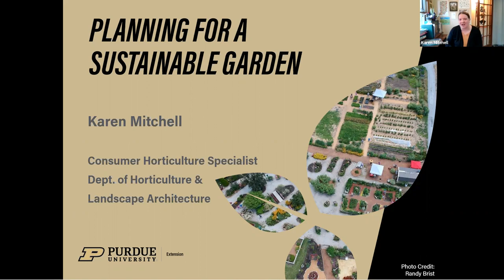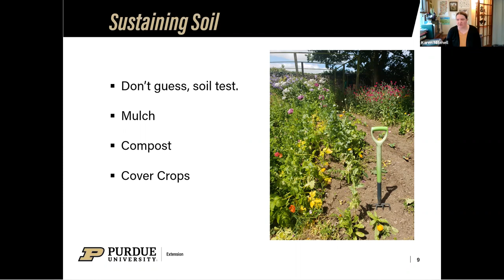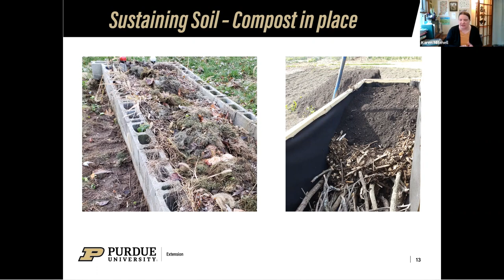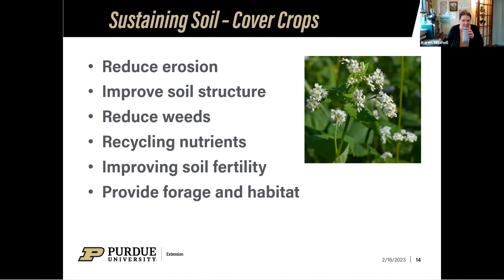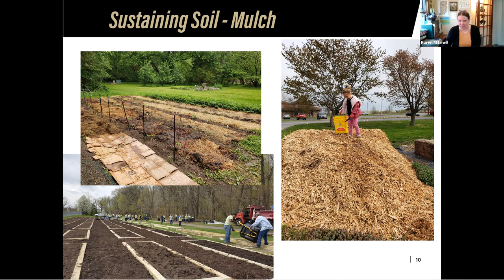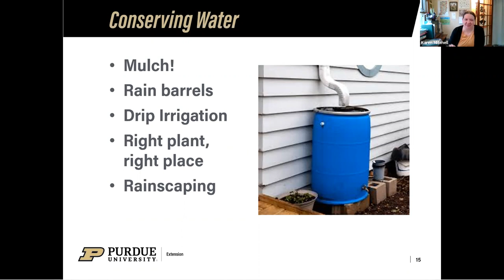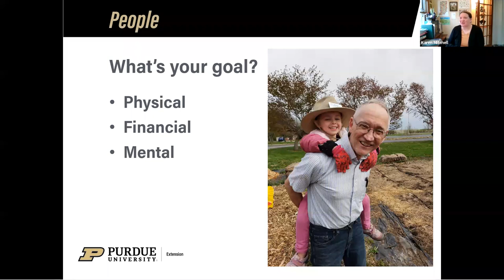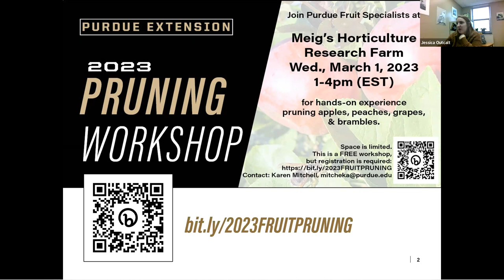Sustainable Garden Planning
Purdue Extension Consumer Horticulture Specialist Karen Mitchell talks about garden planning; mulch, rain barrels, soil testing, etc.